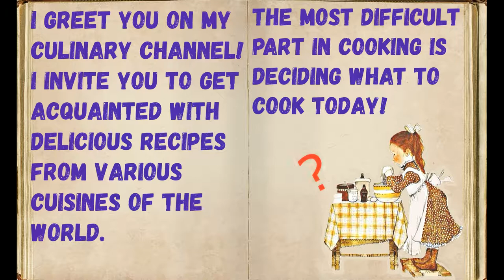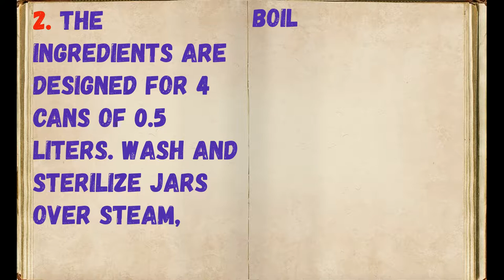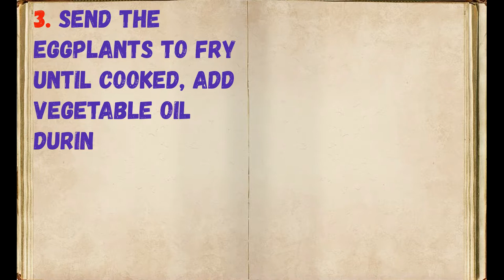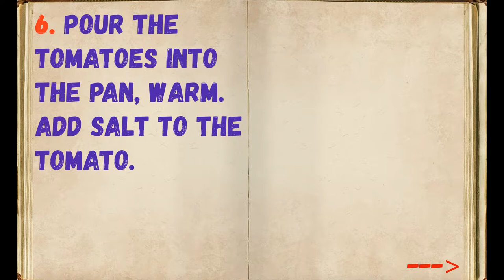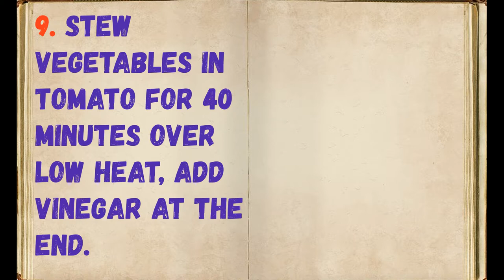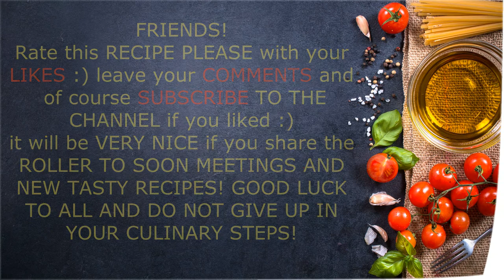PREPARATION / Ajapsandal for the winter / Book of recipes / Bon Appetit